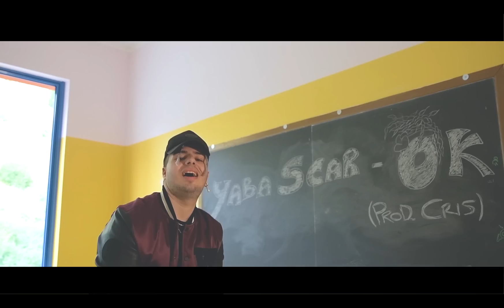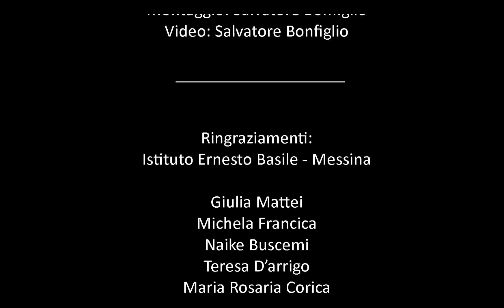Yaba Scar - OK (Prod. Cris)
Artista: Yaba Scar
Titolo: Ok
Prod: Cris
Regia: SB Production
Montaggio: Salvatore Bonfiglio
Video: Salvatore Bonfiglio

Ringraziamenti:
Istituto Ernesto Basile - Messina

Giulia Mattei
Michela Francica
Naike Buscemi
Teresa D'Arrigo
Maria Rosaria Corica
Alexandra Ignat